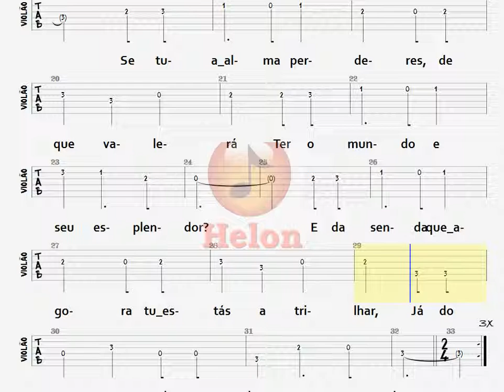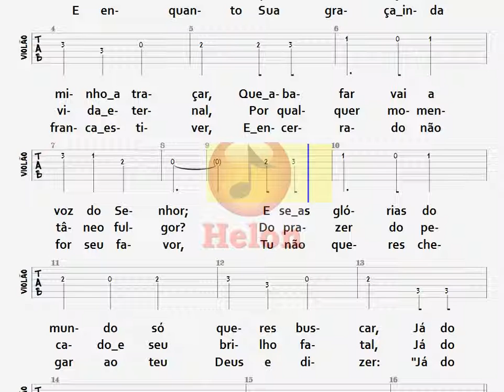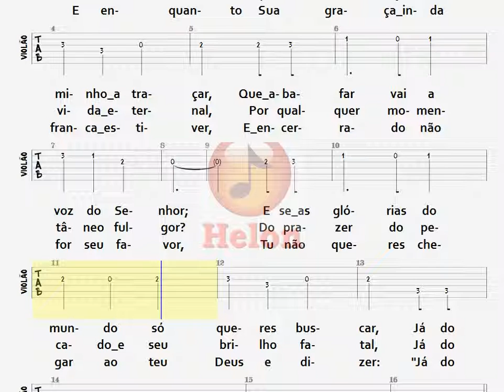185- JÁ AVALIASTES O PREÇO - TABLATURA